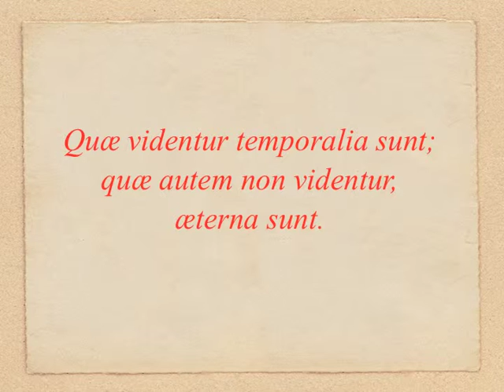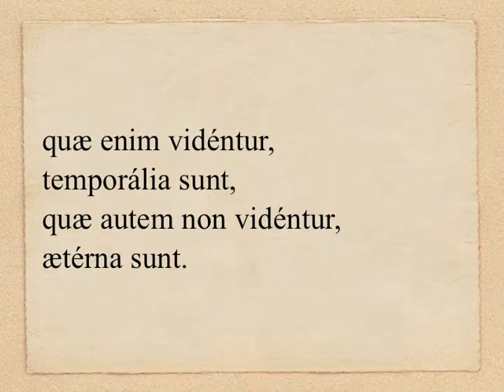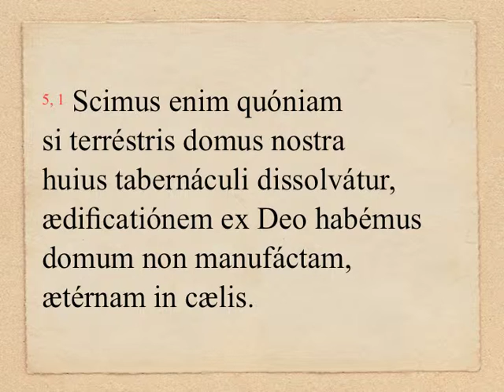OLM 1014, 9 - 2 Cor 4, 14 — 5, 1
MISSÆ DEFUNCTORUM: Lectio II e Novo Testamento 9/15